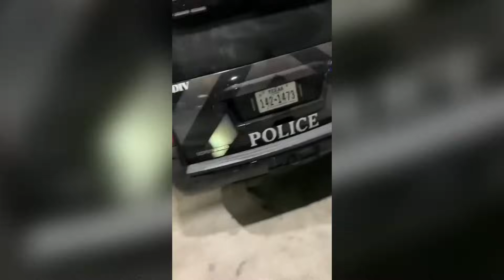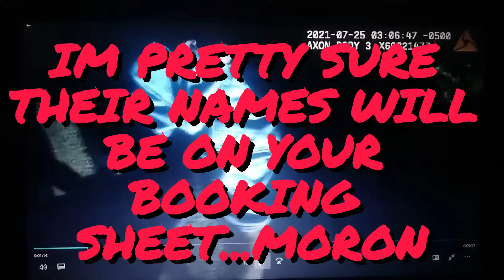The Racist Homophobic meth fueled tirade that led to Mata Arrest & Conviction & Removal of Channel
Warning: Explicit Language, Homophobic & Racist Terms. All these things Being said by our Fearless Freedom Fighter Here. As part of his probation for these and many other crimes, Manny Mata here, was required by Court Order to stop Posting to His Original Frauditing Channel. He's Now Trying to Skirt the Judges Orders by Uploading Videos from his Old Channel ( That He's Already Gotten Paid For) to His New Channel. Is it any wonder he lives in a Rent by the week Closet and this is the best he'll ever do as he like most other Frauditors keep rolling the dice hoping for some Go Away Money. His Conduct & His Language in the Video are Atrocious and he should be Ashamed of Himself. Is it Any wonder he Rolls with Trash like Cody Highroller & Harvey Freebird